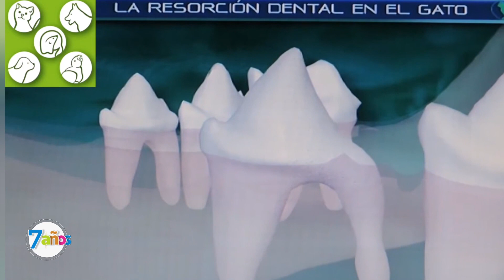Veterinaria - Miércoles 21 Febrero 2024